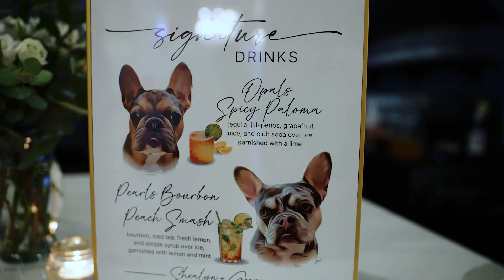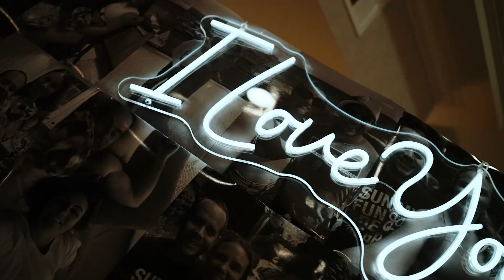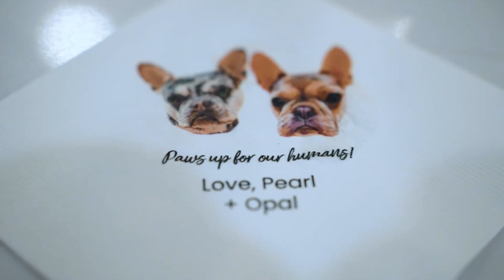Shealyn & George Wedding Highlight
Shealyn & George |  9.28.24  |   LBI National Golf & Resort, South Jersey, NJ

10 hours photography & videography coverage

▬ Social Media ▬▬▬▬▬▬▬▬▬▬▬▬▬▬▬